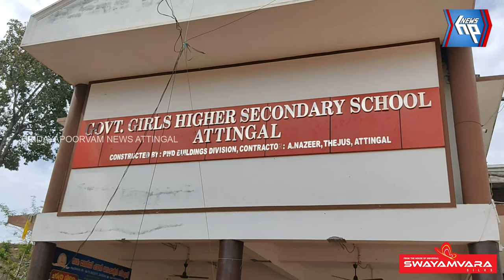ഗവ.ഗേൾസ് ഹയർസെക്കൻഡറി സ്കൂളിൽ ജാഗ്രത സമിതി രൂപീകരിച്ചു